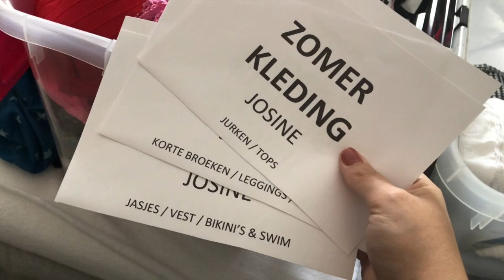OPRUIMWOEDE & KIJKJE IN MIJN KLEDINGKAST | Josine Wille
Heb je het gevoel dat je niks hebt om aan te trekken? Puilt je kast uit, maar je draagt eigenlijk altijd hetzelfde? Reorganiseer je kledingkast en creëer veel meer outfits, snel en simpel. Ik laat je zien hoe mijn halfjaarlijkse opruimwoede verloopt.. en hoe ik altijd halverwege spijt krijg. Deze video nam ik op in oktober en het is nu alweer tijd voor een zelfde wissel van seizoen. Help!

Facebook.com/thebiggerblogcom